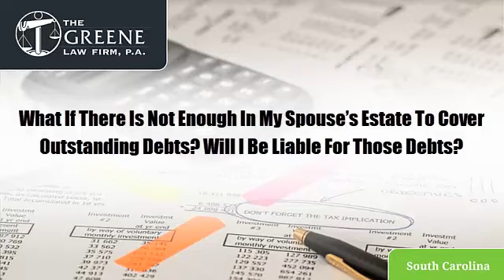Are YOU Liable For Your Spouse’s Outstanding Debts? Tax Lawyer David Greene Explains - SC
The Greene Law Firm, P.A.
11 McGee Street
Greenville, SC 29601
United States

No, you will not be liable for any outstanding debts in your deceased spouse’s name. Neither the deceased person’s spouse nor their Executor/personal representative has any personal liability for the debts of a deceased person.
You would have liability only if you were a joint debtor with the deceased.